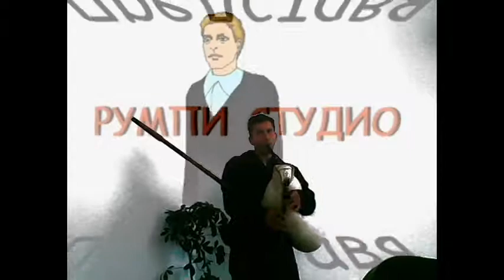девойко мари хубава румпи и боян